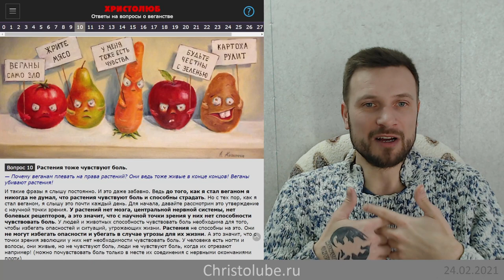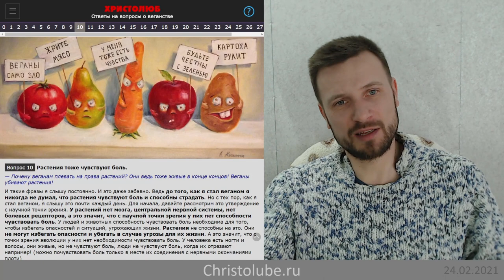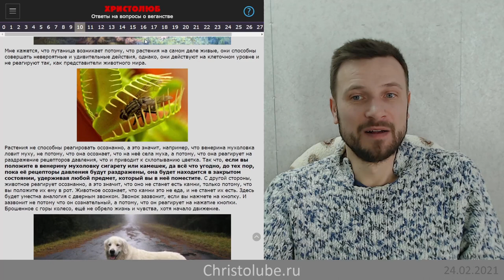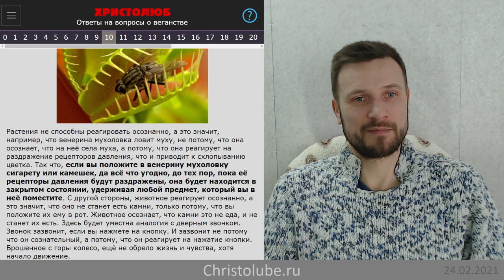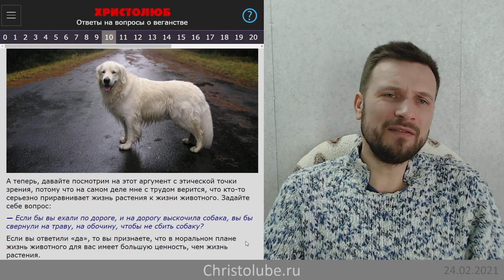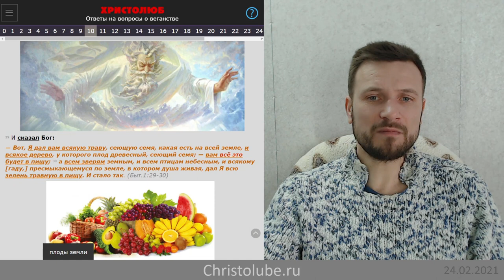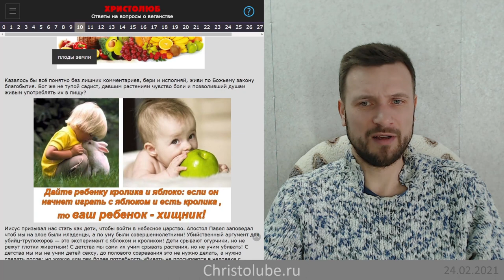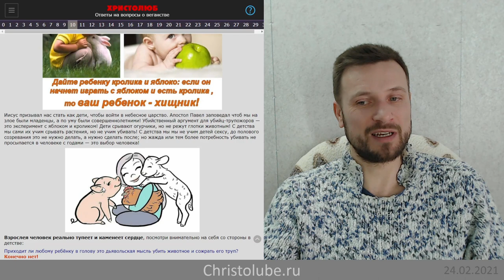не ВЕГАН 💚 потому что растения тоже чувствуют боль, но веганы их убивают (24.02.2021) ХРИСТОЛЮБ ✝️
не ВЕГАН 💚 потому что веганам плевать на права растений, они ведь тоже живые в конце концов и чувствуют боль, но веганы их всё равно убивают.

— SKYPE: christolube

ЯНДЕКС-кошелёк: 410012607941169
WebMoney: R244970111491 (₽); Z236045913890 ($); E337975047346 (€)